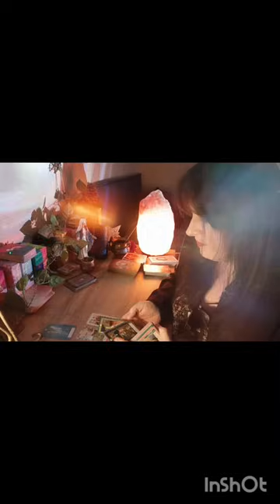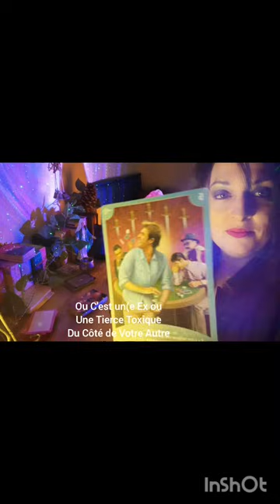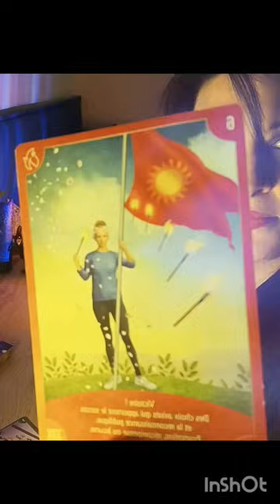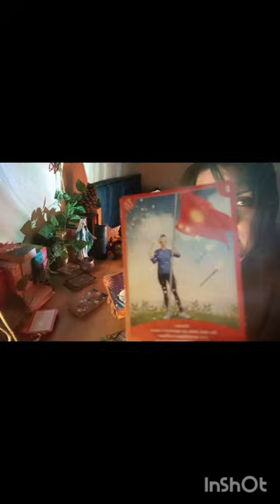Une Relation qui Refleurit🌺L'amour avec un Grand A 🎁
🌟 Si tu Souhaites Soutenir la Chaîne tu peux faire un Don en passant par tipeee sur le lien suivant

Ou par les SuperThanks Présent Sur tous les shortsyoutube de la Chaîne

N'oubliez pas de garder un Discernement qui vous est Propre , les Guidances ne se Substitue Jamais à vous, elles sont juste une aide Supplémentaire.

Je suis très spirituelle depuis toute petite toujours reliée au ciel, à la nature et aux éléments.

Merci pour tout 💝 Soyons les co-créateurs de Nos vie, Aimons-nous et Soyons tous Solidaires. Et en route pour Créer notre Bonheur !
Titre :
Epidemic Fantasy